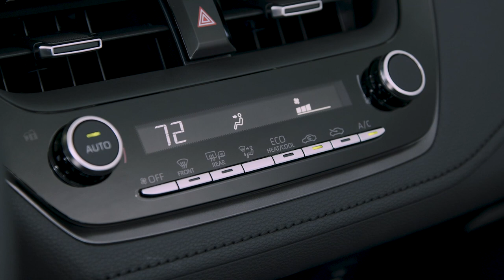2023 Toyota Corolla GR MT | Exterior, Interior & Driving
Toyota has emerged like a periodical cicada to bless the enthusiast community with a quartet of Gazoo Racing offerings: the Supra, Yaris, 86, and Corolla. It was a timely appearance. We’ve seen the meteoric value rise of SW20 MR2s, JZX100s, MK4 Supras, and the like over the last decade, at least partially because so many people were keen to experience (what we thought was) the last of Toyota’s efforts to make a sports car.
Source: Toyota